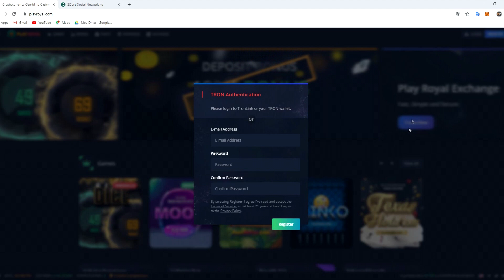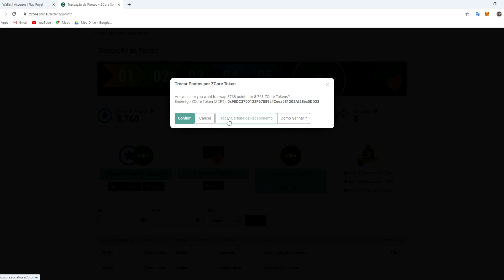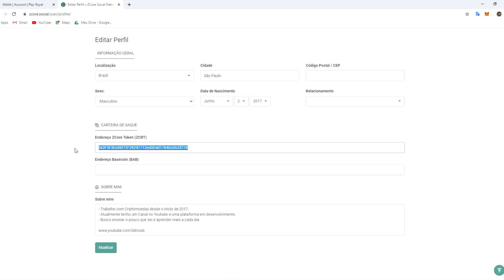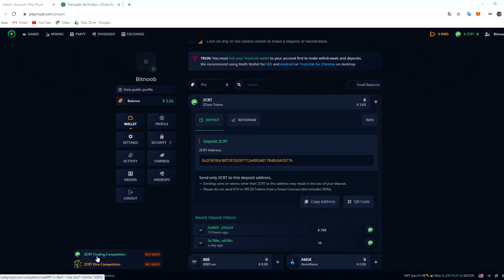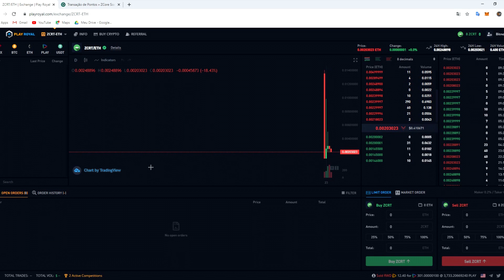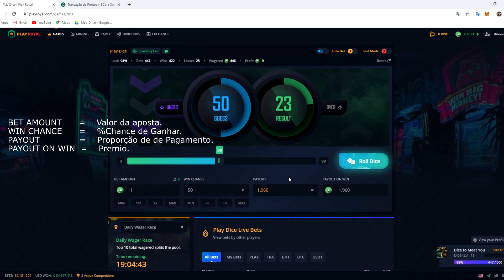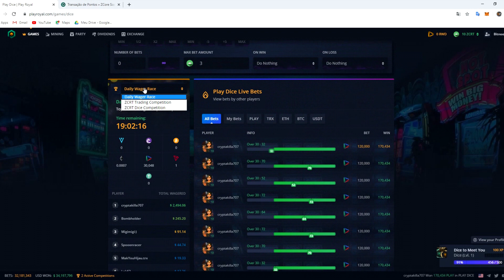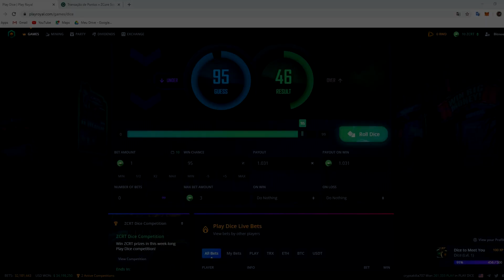🛑 - Competição de DICE e TRADE em ZCore Token na Play Royal.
AS COMPETIÇÕES DE ZCORE TOKEN ACABARÃO EM 3 DIAS CORRAM!!!
(Finaliza em: 06/05/2020 ás 18:00)